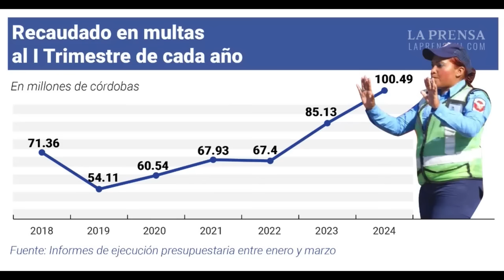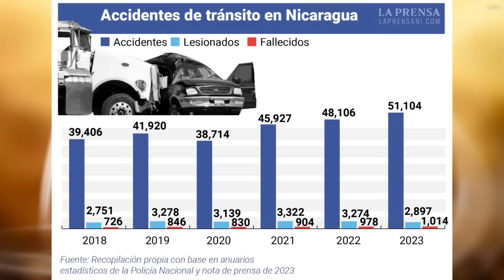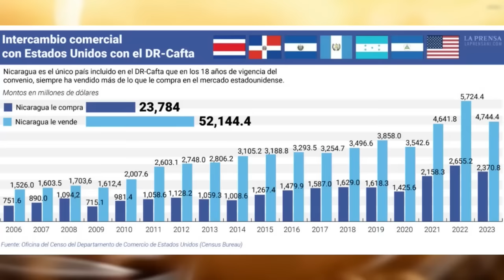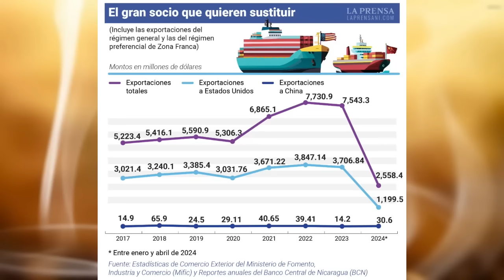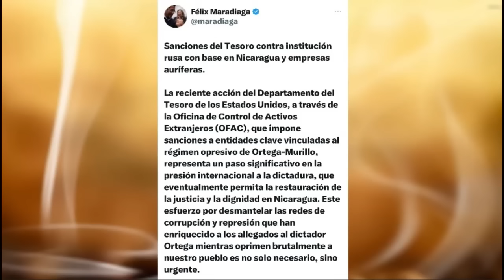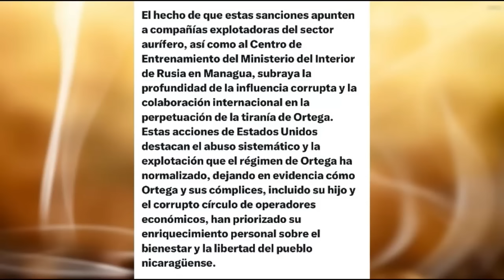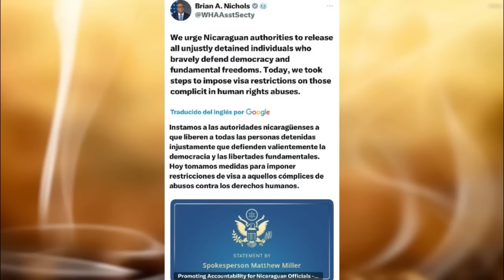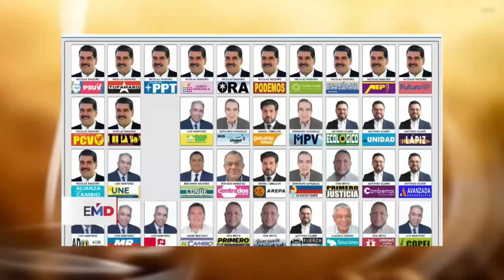CAFE CON VOZ | EN CONTEXTO CON LUIS GALEANO / 15 DE MAYO 2024